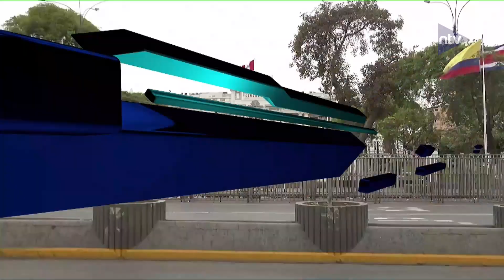Presiden Baru Peru Menjabat Di Negara Yang Terbelah